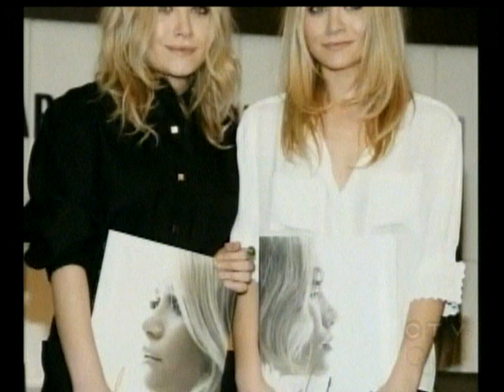MK&A Fashion Television Special Sept 2009 Part 1